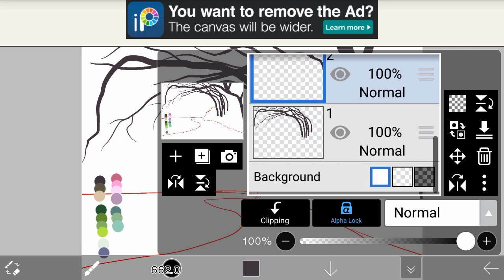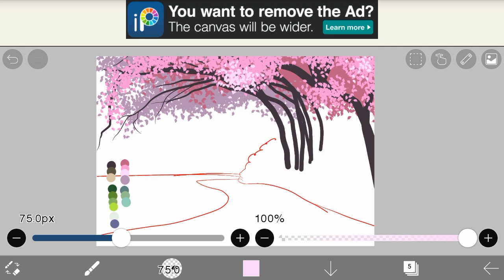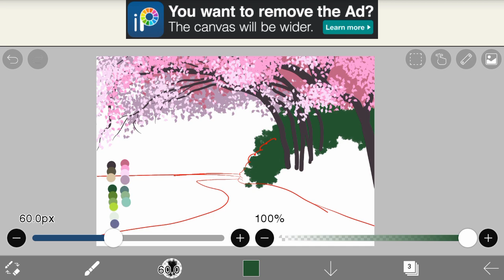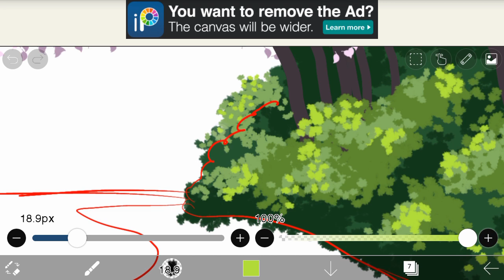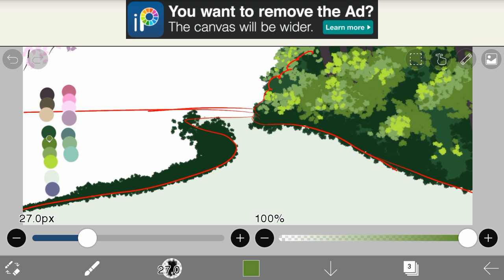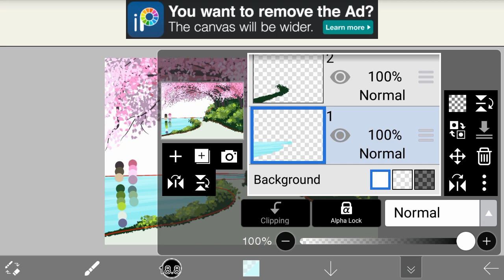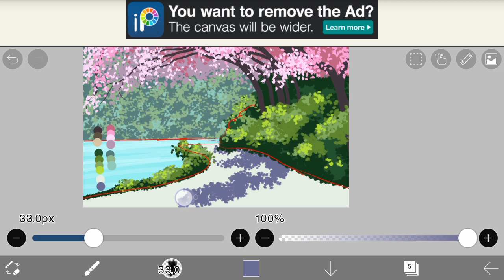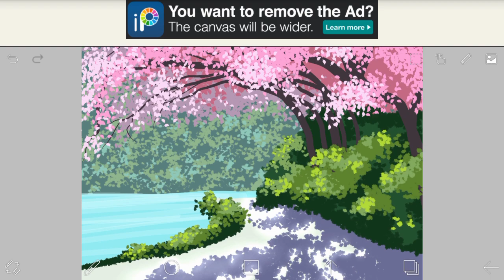how to make brushes in ibis paint x